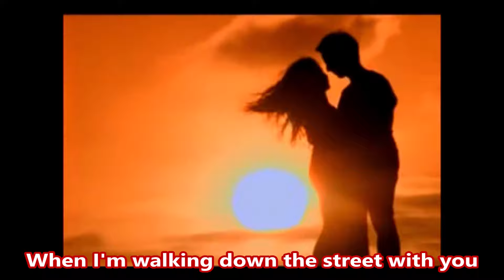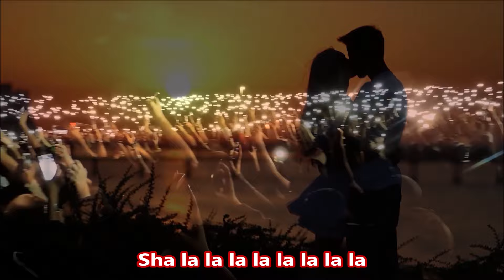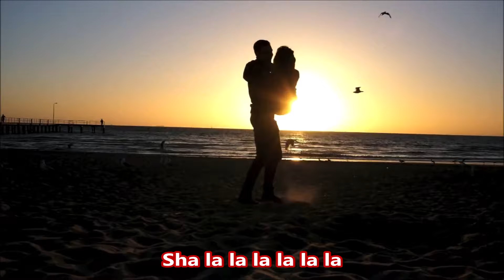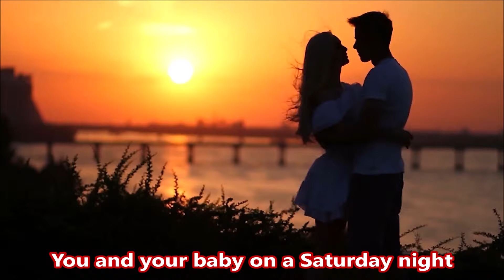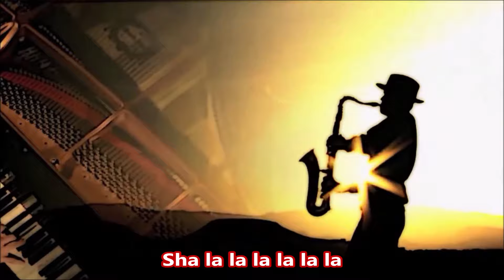Jersey Girl - Bruce Springsteen and the E Street Band - w/lyrics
The song, performed by Bruce Springsteen and the E Street Band, was released as the B-side of the 1984 single "Cover Me".  Springsteen slightly rewrote it to replace a Waits line about "whores on Eighth Avenue" with "the girls out on the avenue", and added a verse about taking "that little brat of yours and drop[ping] her off at your mom's"  (This line was originally written for "Party Lights", an out-take from The River, which was not officially released until 2015). The July 9, 1981, performance from this stand was used on the "Cover Me" release. A few weeks later on August 24, Waits joined Springsteen on-stage at the Los Angeles Sports Arena to perform the song together. The July 9 performance of "Jersey Girl" was used as the closing track of Springsteen's 1986 box set Live/1975-85, as Springsteen and producer Jon Landau felt it accurately represented the final phase of the loose story arc that connected the songs on the album together.

"Jersey Girl" would become a Springsteen favorite, played often in New Jersey and sometimes Philadelphia shows during the 1980s and early 1990s. Its appearances then became even rarer, being picked to open the last of 15 Meadowlands shows in 1999 on the Bruce Springsteen and the E Street Band Reunion Tour – as what The New York Times termed "a reward for [the fans'] faith and perseverance," close the last of 10 shows at New Jersey's Giants Stadium in 2003 on The Rising Tour, and be the next-to-last song in the three-show run at Giants Stadium in 2008 on the Magic Tour. The song was played as the first fan requested song at his October 3, 2009, show and was the final song performed during the last October 9, 2009, show before the demolition of Giants Stadium.

Because the Springsteen version of the song was more played on radio and because Springsteen was often associated with New Jersey, it was not unusual for people to mistakenly think Springsteen had written it.

The song is sometimes erroneously associated with the "Jersey Girl" cultural stereotype, but in fact it makes no mention of most of the traits — such as big hair — usually associated with that stereotype. One writer for The New York Times stated that "the Jersey girl, the one Tom Waits and Bruce Springsteen sing about, knows she'll get what she wants," and listed Springsteen's wife Patti Scialfa and Governor of New Jersey Christine Todd Whitman as examples that befit the song.

"Jersey Girl" is a song composed and originally sung by American singer-songwriter Tom Waits from his 1980 album Heartattack and Vine.
Waits wrote the song for his future wife Kathleen Brennan, who had been living in New Jersey.

Waits said in a 1980 interview that, "I never thought I would catch myself saying 'sha la la' in a song ... This is my first experiment with 'sha la la. '"Waits' recording includes drums, bass, guitar, keyboards, and glockenspiel, in an arrangement that captures the feeling of the seashore by way of "Under the Boardwalk" or "Spanish Harlem".